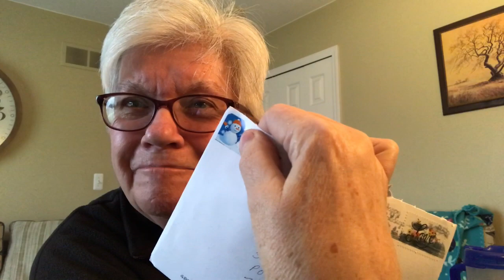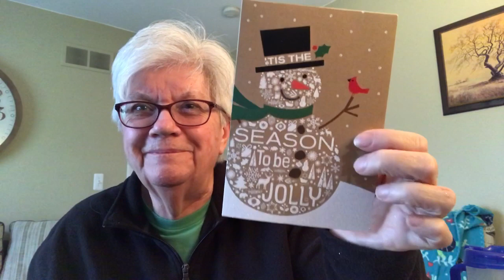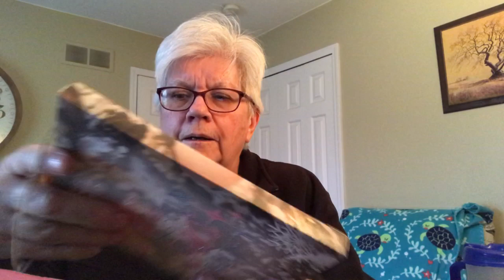Happy Mail 12-14-18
Send mail
Let's Get Fit
35339 23 Mile Road
POB 55